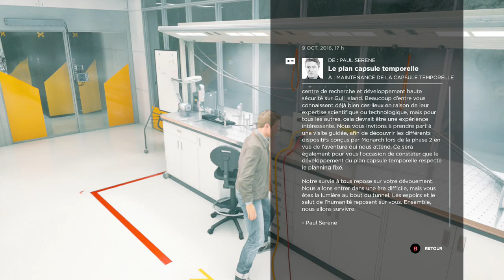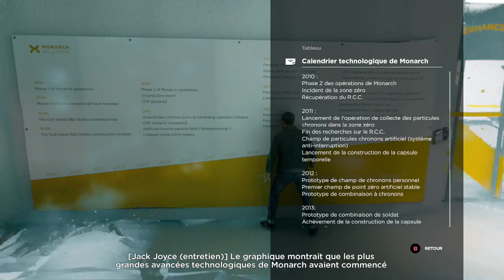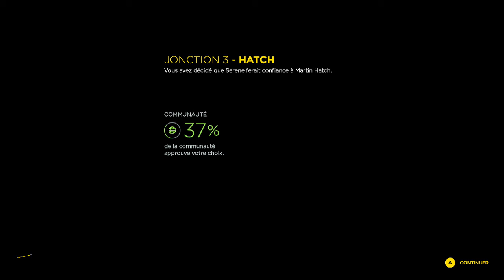Quantum Break - Acte 3 - La petite sauterie